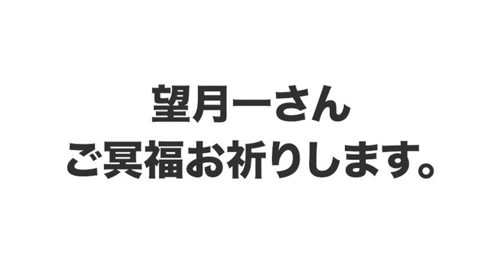【試合前全試合キーポイント解説！】今日の試合ここを注目すればより楽しめる！試合前に要チェック！18：00〜千葉テレビで里崎の解説もあります！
里崎チャンネルCM決定！こちらの動画です。

2006WBC優勝！ベストナイン！ 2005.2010ロッテ日本一！